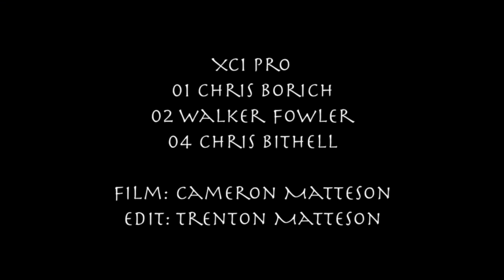2014 GNCC Round 5 - Limestone 100 ATV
The 5th round of the 2014 GNCC series brought a lot of great racing.  Barry Hawk and the GNCC crew laid out a great track.  Chris Borich barely edges out Walker Fowler for the win with Chris Bithell rounding out the final podium spot.  Adam McGill trailed a close 4th all day.  Thanks to DeRisi Racing, Fasst Company, Peak Nutrition, and Big St. Charles Motorsports